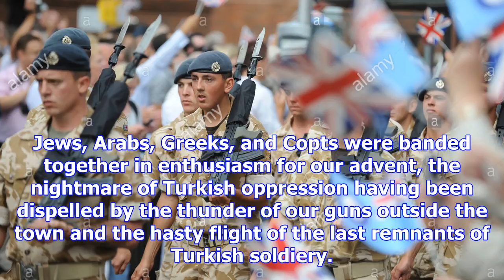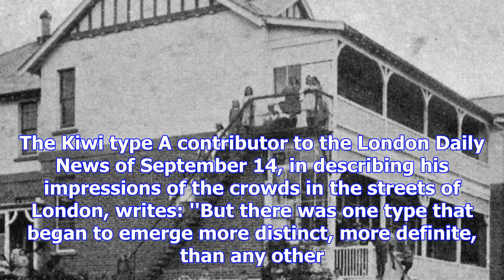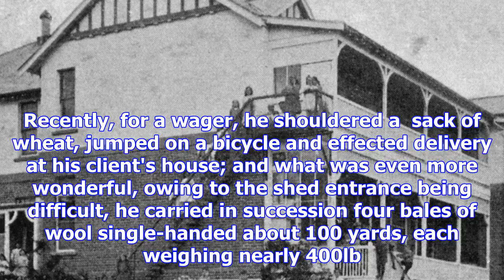British welcomed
Reuter's correspondent at Egyptian headquarters reports: Surely never has the population of a conque...